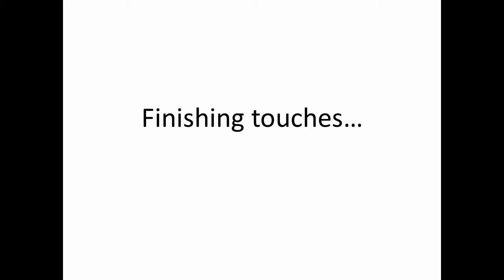Drawing Deepika Padukone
This is a video of drawing Deepika Padukone, the bollywood actress, a drawing done as a commission for a client.

'Deepika Padukone'
Pastel on paper
30x40 cm

You can see my etsy store for seeing and purchasing (if you like) my original paintings.